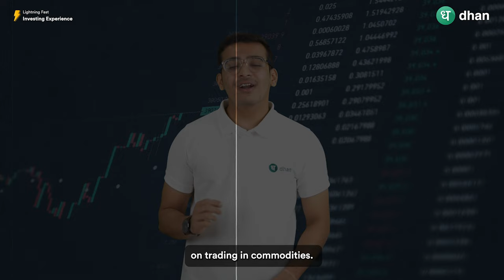The Ultimate Playbook for Trading Commodities - From Basics To Strategies | Dhan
In this video you will get to know about the advantages of Trading Commodities.

Want to know more? This blog will help you understand about Commodity Trading In detail.